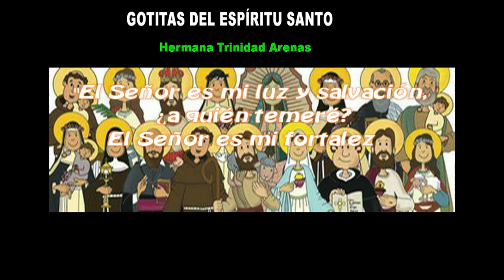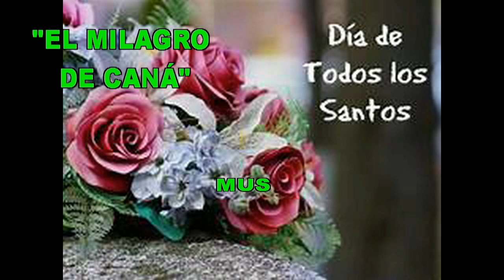GOTITAS DEL ESPIRITU SANTO AÑO 4 NUMERO 79 1 DE NOVIEMBRE